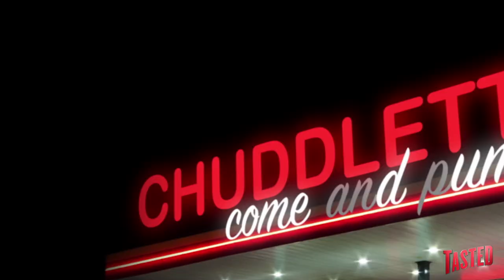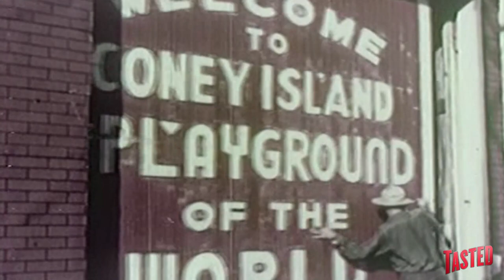Hot Dogs aka Mystery Meat Tubes - Why Would You Eat That?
Put down that dog! We've got a summer treat for you! Truly and Lagarce are back for a CAMP themed special of Why Would You Eat That?, your favorite show about weird foods. Summertime is all about ice cream, lemonade and grilled hot dogs... but do you actually know what this barbecue favorite contains?

Thanks so much to the folks from CAMP on NBC for helping us to bring you this special and bring us all back from vacation. Now we're outie 500 for realsies. See you in a few weeks!!

Make sure to check out CAMP on NBC every Wednesday at 10PM, it honestly looks pretty funtastic.

In this special episode, we got the ladies of Why Would You Eat That? all wet... in a water balloon fight!! We usually turn our investigative eye towards the cuisines of other countries, but we know plenty of good 'ole American food that is super nasty. Generally, we like to forget what's in our meat tubes but there's nothing like an episode of Why Would You Eat That? to remind of the disgusting things humans like to stuffed in their mouths!

Do you love hot dogs? Are you going to continue eating them after this?? What did you think?

On Why Would You Eat That? we scour the globe for the most bizarre foods and explain why anyone would be crazy enough to eat them. You'll be shocked to see how one man's trash can actually be another man's delicacy.